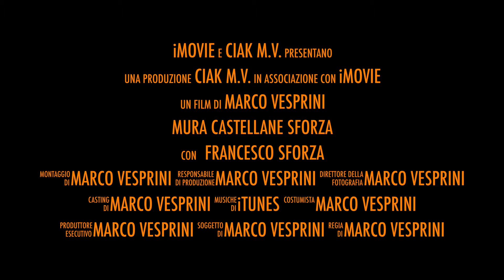Mura castellane Sforza Monterubbiano